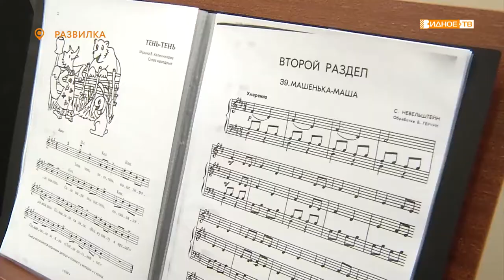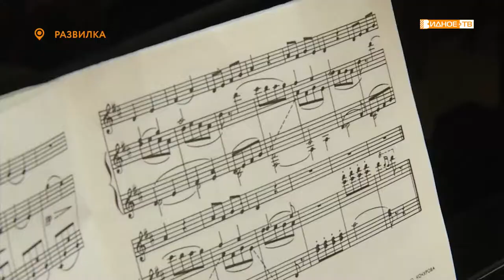ЛУЧШЕ ВСЕХ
Героиню нашего следующего сюжета родители назвали в честь обладательницы 15 статуэток Грэмми певицы Адель. Она, как и ее знаменитая тёзка, обожает петь и выступает на большой сцене. Но живет не в далеком Лондоне, а в России, в Ленинском городском округе. А недавно юная артистка стала участницей шоу талантов «Лучше всех».